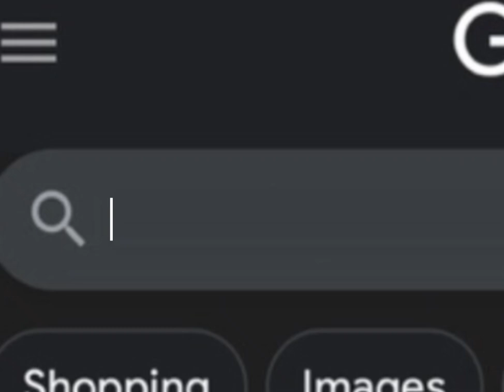shopping Mha author